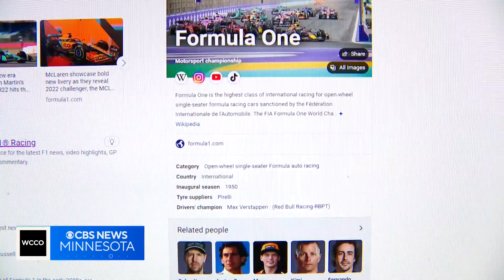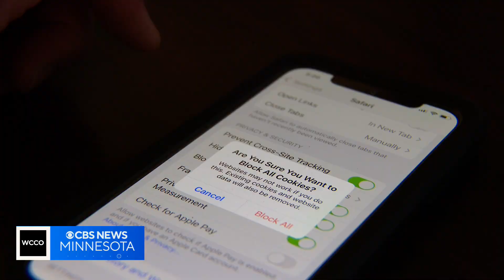Good Question: What does it mean to “accept the use of cookies”?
As Kirsten Mitchell found out, your digital footprint is leaving crumbs behind.